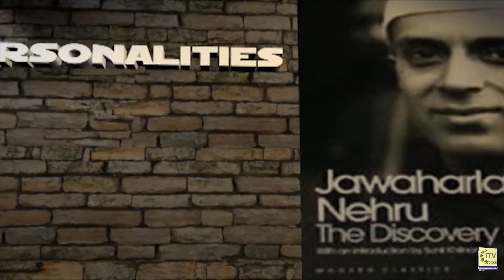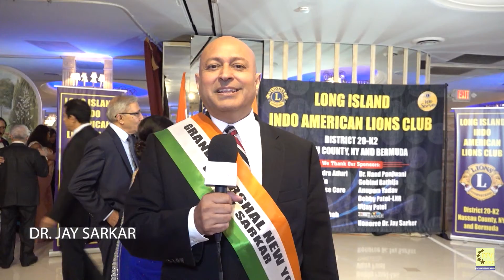Vision of Asia - Community News | Wed Sept 15